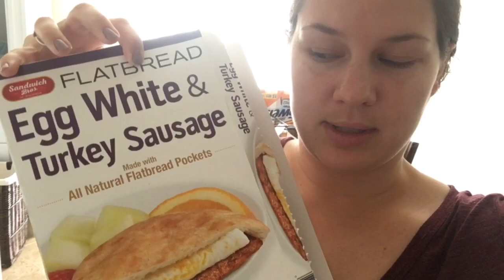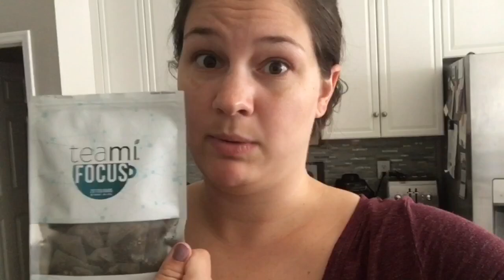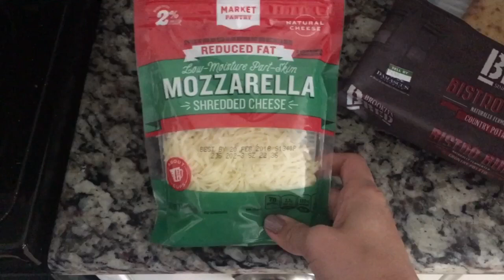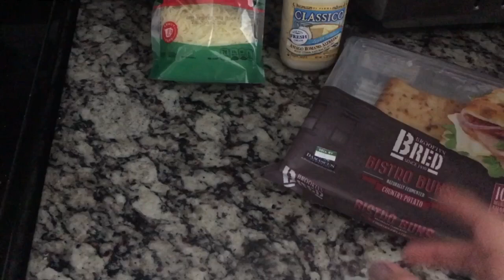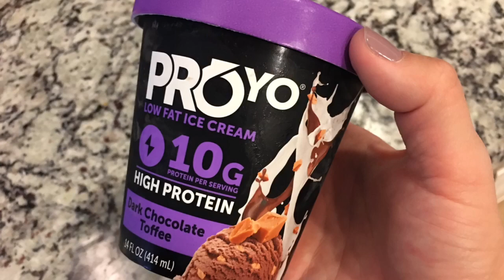What I Ate 9/17 | Weight Watchers Smart Points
Instagram and Snapchat:  Mollyebelle

TeamiBlends.com